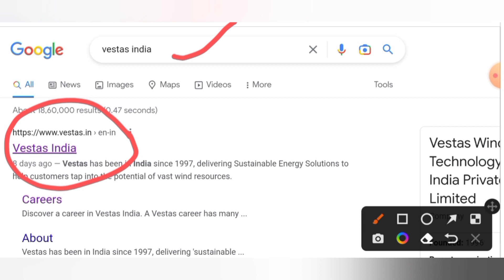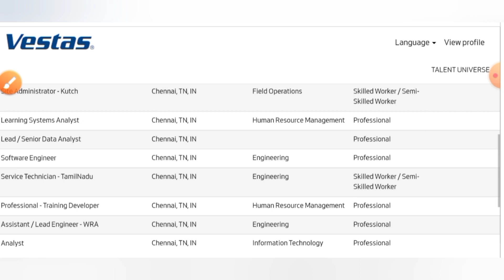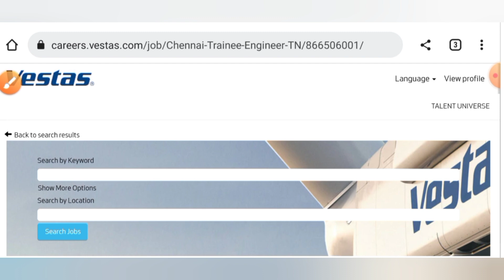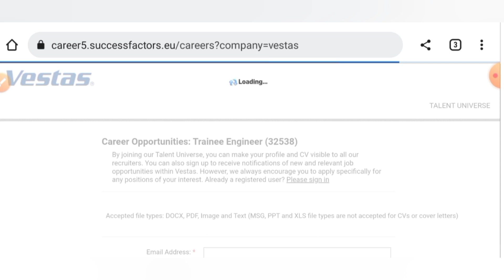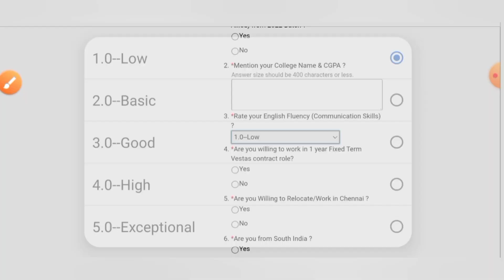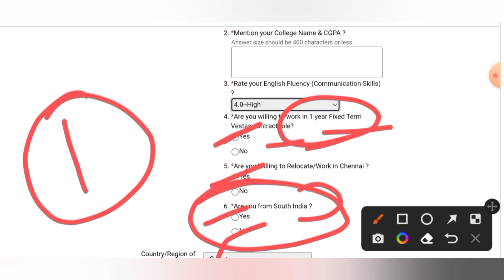Bumper Opening for Trainee Engineers in Vestas India I Fresher Jobs I Mechanical Jobs I Private Jobs